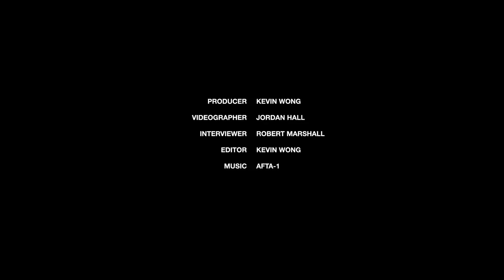Offset Goes Back-to-School Shopping With HYPEBEAST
Without a doubt, the biggest day in fashion is the first day of school – at least for anyone under the age of 18. After months of planning the perfect fit, at the expense of your mother, your first-day attire sets the tone for the remainder of the year, especially for those chasing the coveted “Best Dressed Award.” Yet, even if fashion isn’t your first choice of self-expression, it’s certainly not one to be glanced over during your formative years. “You can’t come into the cafeteria with fake J’s on […] they’d jump on the table and point at your shoes,” says former Best Dress Award-winner Kiari Kendrell Cephus, a.k.a. Offset, one-third of hip-hop power-group Migos.

“Clothes’ always been my main thing, I use to go to school just to be fresh,” Offset tells us as he takes us shopping with his young daughter at Trico Field in New York City. Here, the budding rap superstar talks more about his fashion upbringing, how his style has evolved over the years, and what brands catch his eye the most these days. Offset concludes our conversation with a little bit of advice for those high schoolers chasing their own “Best Dressed Award.” “Keep it original, do what you like, do what you feel. Don’t let no one tell you you’re doing something wrong."